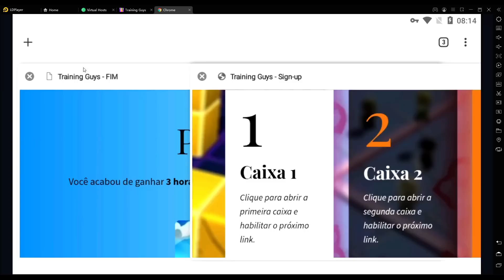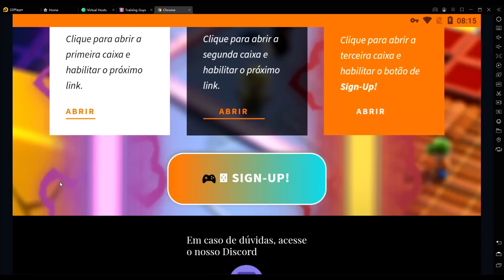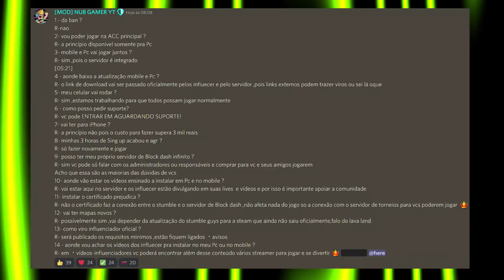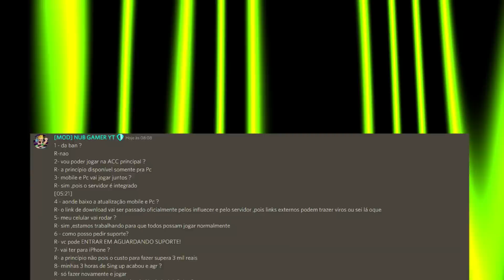✅ [OFICIAL] NOVA ATUALIZAÇÃO DO BLOCK DASH INFINITO MOBILE E PC FUNCIONANDO!!! STUMBLE GUYS 🤩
O servidor do BLOCK DASH INFINITOU voltou a funcionar no PC e MOBILE, finalmente. Agora basta você instalar no seu celular, se não souber, clique e se você joga no PC, siga esse passo-a-passo e veja ainda neste vídeo outras notícias e tire suas dúvidas.

O block dash infinito é um novo modo de treino do stumble guys onde você joga em torneios em um server privado de graça, que é composto apenas do mapa block dash com 31 jogadores para poder treinar suas burlas e talvez até zerar o mapa.

⚠️ NÃO ESQUEÇA ⚠️

👤 COMPARTILHE

💵 VIRE MEMBRO DO CANAL E GANHE [NOME VERDE EM LIVES, EMOJIS, SELOS E MAIS]

👨🏻‍💻 FERRAMENTAS E CONFIGURAÇÃO 👨🏻‍💻

🖥️ PLACA MÃE: ASRock A320M-HD
🖥️ PROCESSADOR: RYZEN 5 3400G
🖥️ MEMÓRIA RAM: CRUCIAL BALLISTIX (2X4)
🖥️ FONTE: AeroCool KCAS 400W hite Full Range 80 Plus
🖥️ SSD: Lexar NS100 128GB
🖥️ TECLADO E MOUSE: TGT Warfare II Rainbow RGB
🖥️ GABINETE: TGT Paladin
🖥️ MICROFONE: BM-800 CONDENSADOR
🖥️ HEADSET GAMER PH073 DA MULTILASER
🖥️ EMULADOR: MUMU PLAYER

♠️ TAGS ♠️